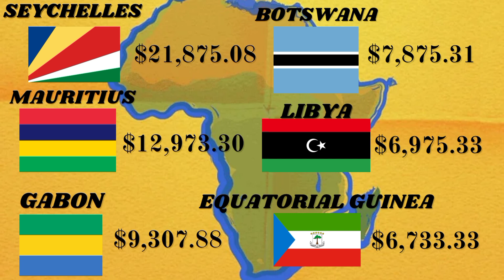African Countries by GDP Per Capita - 2024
This is the list of African Countries by GDP Per Capita at Q2 2024.